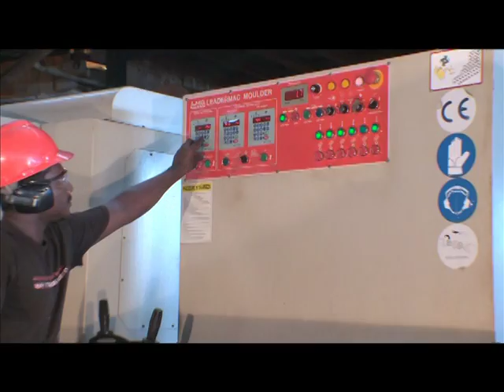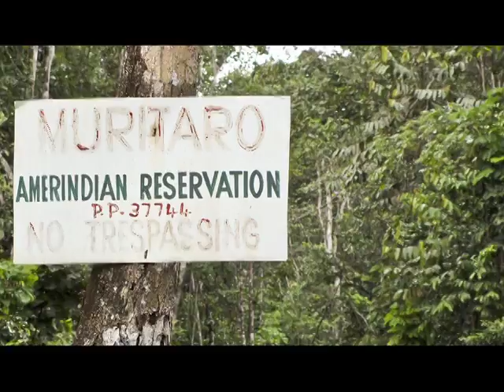Bulkan Timber Works - Mini Documentary